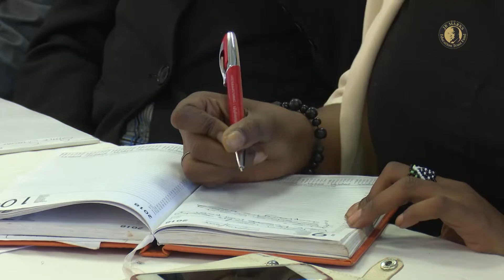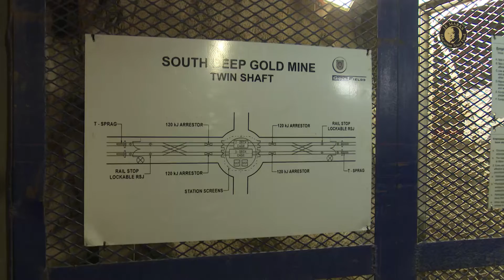JB Marks Beneficiaries learn about entrepreneurship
At JB Marks Education Trust Fund, we want to create employers rather than just employees.  We encourage our beneficiaries to explore the many ways in which they can turn their qualifications into businesses.